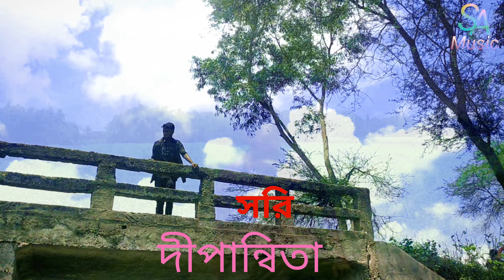Sorry Dipannita😔 সরি দীপান্বিতা Singer Akash Ahmed Video Cover Song 2023 sad Song😔😔 Like Comment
Sorry Dipannita Video Song

singer Akash
artist AKASH
Cover Video Song

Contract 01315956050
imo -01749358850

Singer Akash ahmed
Cover Song
Artist :Akash
singer Akash

কৃষ্ণ আইলা রাধার কুনজে

কিছু কিছু কথা

লাল শাড়ি পরিয়া কন্যা

মনে পড়ে রুবি রায়

ও আমার বন্ধু গো

কি ছিলে আমার

সেই তুমি কেনো এত অচেনা হলে

Copyright